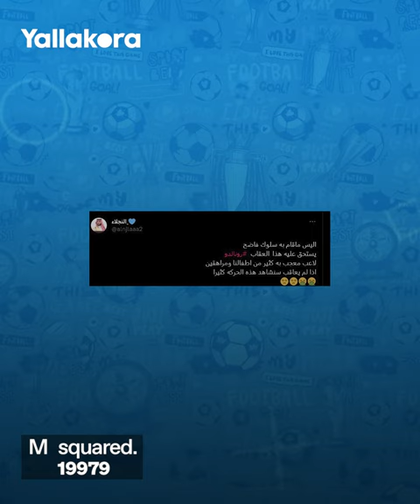رونالدو فقد عقله 😳تصرفات غير لائقة من كريستيانو تثير غضب الجمهور السعودي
صدر من البرتغالي كريستيانو رونالدو لاعب النصر السعودي تصرفات غير لائقة خلال الفترة الماضية، فما هي القصة؟